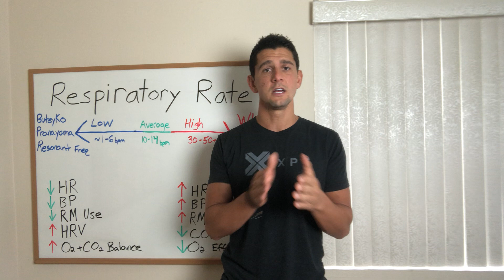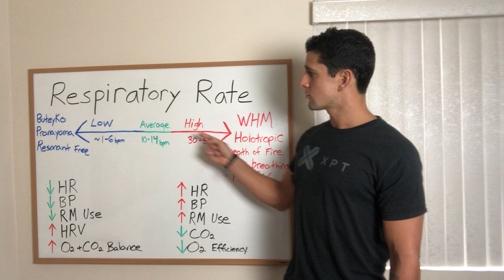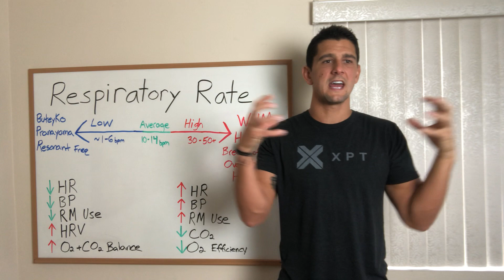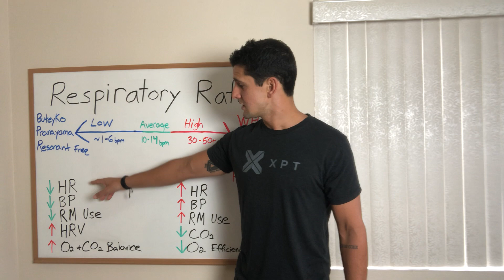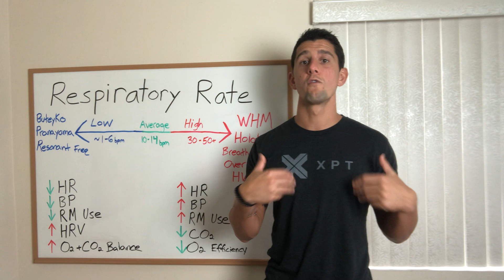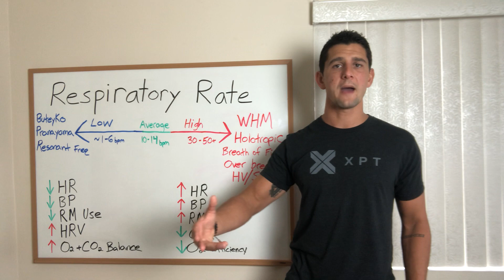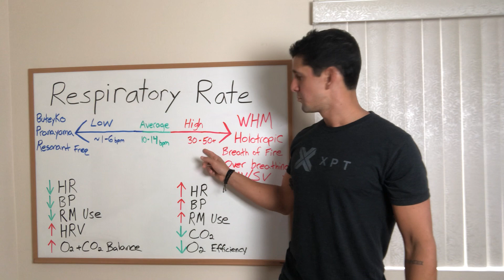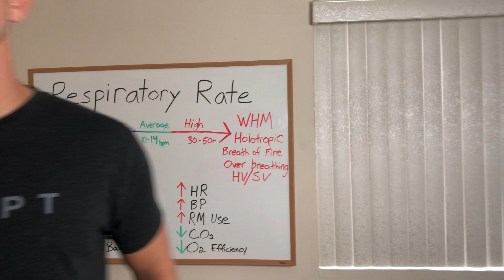Who should (and should not) be using the Wim Hoff method breathing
Rapid breathing techniques, similar to those used in the Wim Hoff Method, have risen in popularity recently (which is GREAT!). But these exercises are not the first step most people should take in exploring breathing practices.

This video will break down some of the more popular breathing methods, the physiological changes created by these methods, and most importantly the CONTEXT to help you understand how, when, and WHY to apply different breathing techniques into your practice.